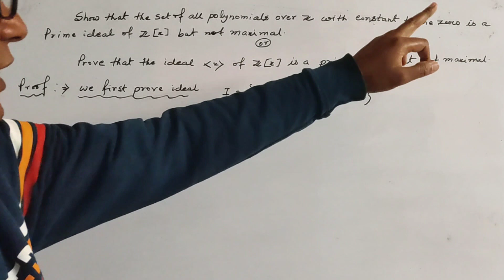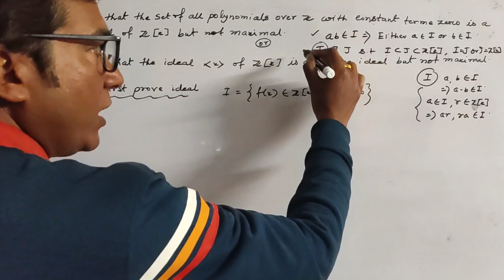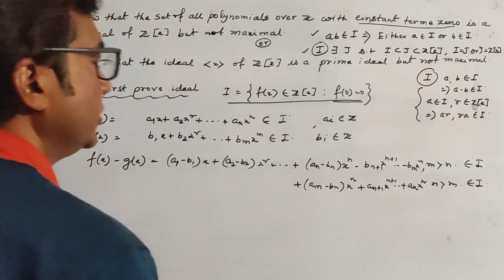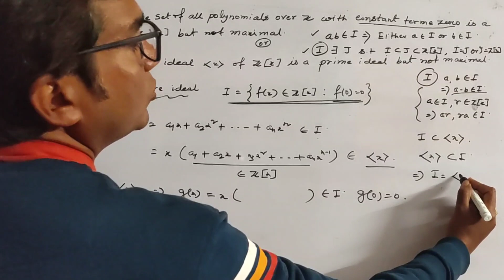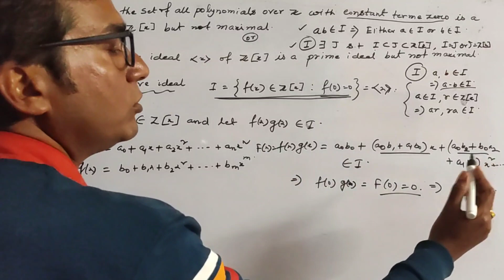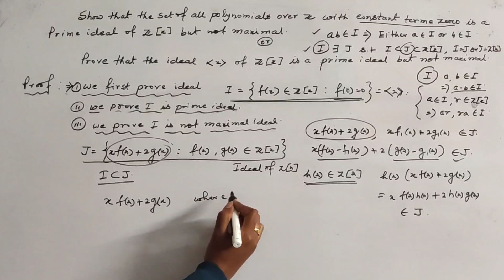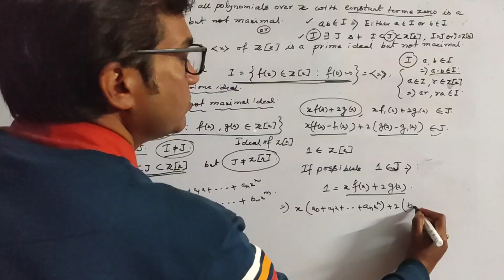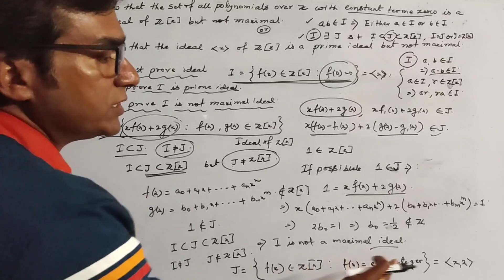Show that the set of all polynomials over X with constant term zero is a prime ideal of Z[x] but not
show that set of all polynomials over Z with constant term zero is a prime ideal of Z [x] but not maximal ideal.
Or
 Prove that the ideal (x) of Z[x] is prime but not maximal.[Let I={f(x)€Z[x]:f(0)=0} is an ideal andI= (x)]

If in a ring R, x^3=x for all x€R, then show that R is commutative.(Solution)

Proof of 'Principal ideal (x^2+1) is not a prime ideal of Z _2[x]'

 If R is a ring with non zero nilpotent elements then show that for any idempotent element e,ex=xe for all x€R and thus e€Z(R).

Let J={a+ib€Z[i]:a,b€7Z}. Show that J is an ideal of Z[i].Is J a maximal ideal? Also find the number of elements of Z[i]/J.(Bankura University -2022 based on maximal ideal).

This video contains an solution of a problem of ring theory of Bankura University -2019

Two important exercises solution of ring theory of S K Mapa Higher Algebra .

This video contains Statement and proof of third Isomorphism theorem of ring with explanation.

This video contains Statement and proof of second isomorphism theorem of ring.

This video contains statment and proof of First Isomorphism theorem of ring(Fundamental theorem of ring homomorphism)

This video contains definition of quotient ring or factor ring, important example.Statment and proof of such Theory which gives the relationship between quotient ring and prime Ideal and with maximal ideal.

This video contains definition and important example of maximal ideal in a ring.The condition that a subring pZ is maximal ideal together with the proof.
This video contains definition, example and property of prime ideal.The condition that an ideal of ring of integer be prime.

This video contains definition and important example of principal ideal, principal ideal ring and principal ideal domain

This video contains definition of Ideal different property, theory and important example.simple ring

This video contents definition of integral domain, it's important example property, related theory and their proof.

(This is the class:01 of ring Theory
This video contents definition of ring and different property , theory example etc )

(This is Class:02 of Ring Theory .This video contents important definition, property, theory of ring Theory.This is very helpful for beginners )